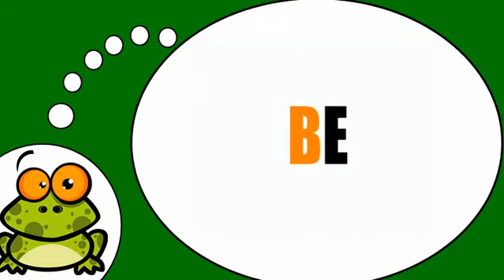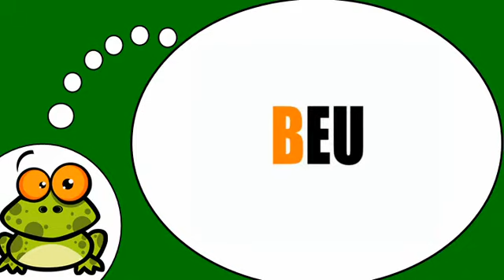J'apprends à écrire # Les syllabes = B